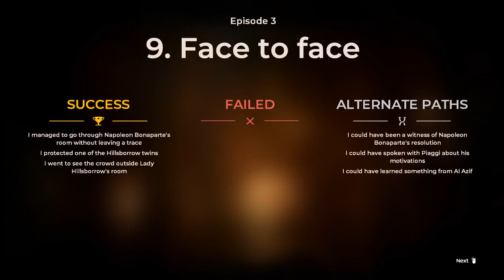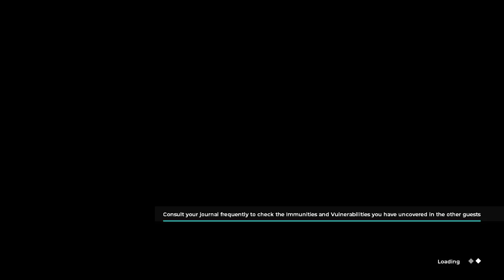2 Игра завлекает как всегда